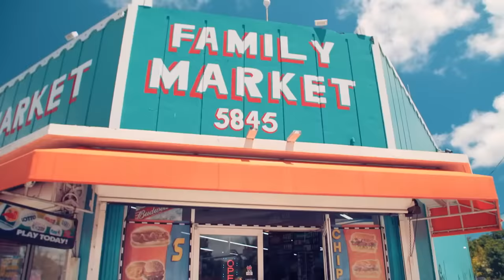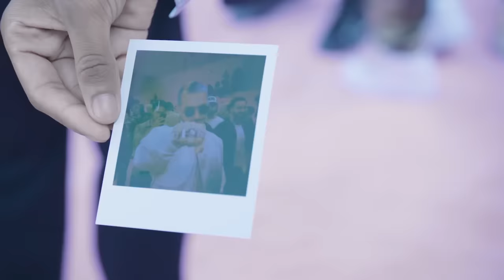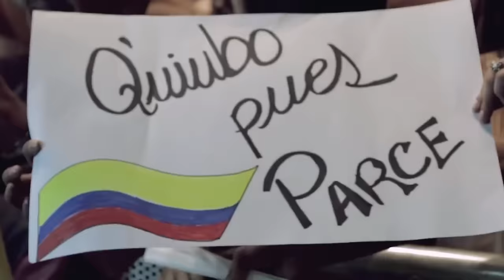J Balvin ( Colores Mix ) - Dj Mario Andretti (Amarillo, Negro, Verde, Azul, Rojo, Morado, Blanco)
Heeey saludos a todos, de antemano espero que todos estén muy bien en sus casas, que estén unidos y que todos colaboremos para que salgamos juntos de esto.
Hoy les comparto un mix con algunos éxitos del album Colores de J Balvin, este es un mix diferente!, es una Mix muy original, sin arreglos, edits o algo similar, solo usando instrumentales y acapellas de los mismos hits.

Espero que les guste esta nueva mezcla y la compartan a través de sus redes sociales, llenemos los muros, feeds, timeline de música y no de FAKENEWS que lo único que crea es caos.

Esta semana estaremos compartiendo mucho contenido para que todos ustedes lo disfruten desde sus casas.

DEJAME EN LOS COMENTARIOS GÉNEROS Y CANCIONES DE TU ELECCIÓN QUE QUIERAS ESCUCHAR EN LAS SIGUIENTES PRODUCCIONES.

Para DESCARGA GRATUITA
Link Descarga Audio Mp3

Booking Manager:
DIANA SIERRA

Instagram & Twitter: @djmarioandretti
Fanpage Facebook: Dj-Mario Andretti